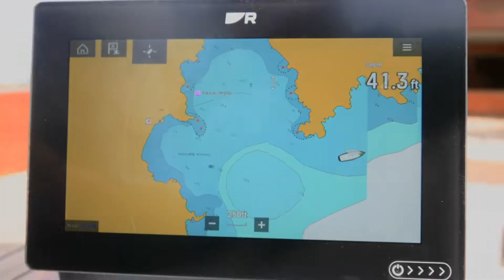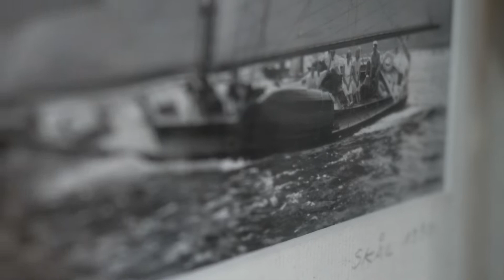SKAL - VINTAGE SAILING YACHT 2nd only to DORADE in the 1931 Transatlantic Race; now rejuvenated.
SKAL, second only to DORADE in the 1931 Transat Race never received the accolades conferred upon the winner. In so many ways however SKAL was the remarkable contender...

... considering she was the smallest among the fleet of ten, had an old fashioned gaff rig, and a poor handicap rating. Racing apart - and she has won some over the years - she is a versatile and comfortable yacht; well rigged and equipped for cruising, and has proved to be a dry boat whatever the weather. Enjoying a substantial restoration, and re conversion to a lighter and more manageable bermudan rig, SKAL is now a finely tuned sailing yacht with a beautifully enhanced interior fit-out offering generous accommodation with modern systems sympathetically installed.